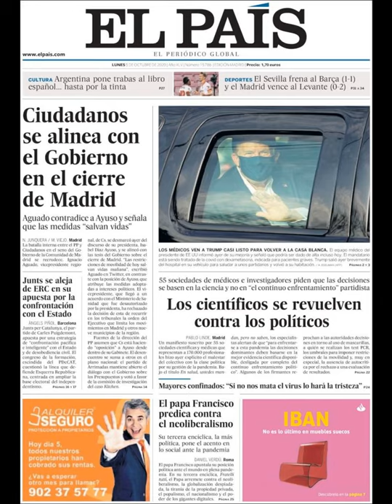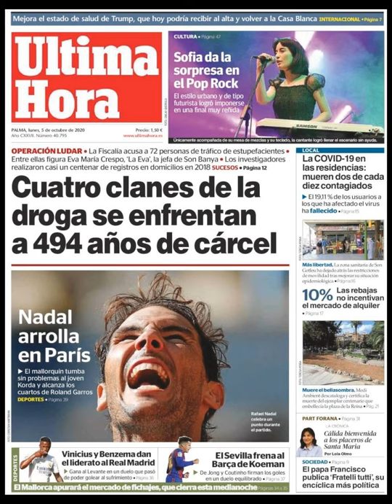Noticias Lunes 5 Octubre 2020 Principales Titulares Portada Diarios Periódicos España Spain